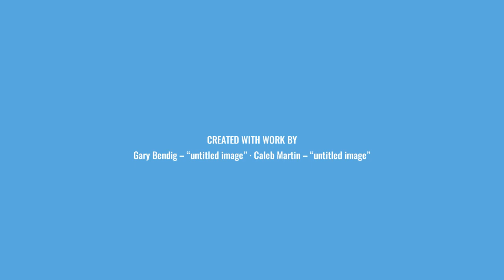Yaqui Yoeme Language Animal Names and Pronunciations. Animated for easy everyday use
Yaqui Yoeme Language Animated Video with our Relatives the Animals. Native Languages, Yoeme Language, Yaqui Language. Native American. Anime